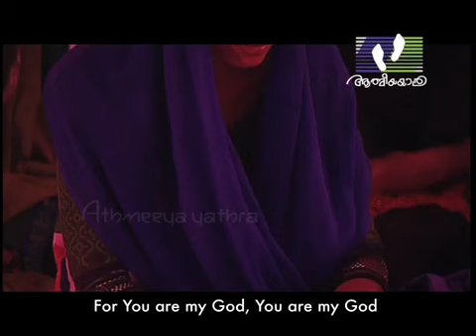Kyrie Eleison - Part 42